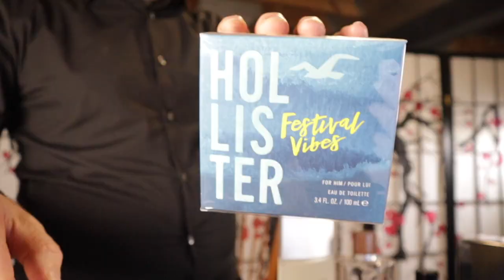Unreal FANTASTIC FRAGRANCES UNDER $25 2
# Unreal FANTASTIC FRAGRANCES UNDER $25
sab ha wa oud 2 bottles special

High End Niche Stuff for Less:
Modest Une by Afnan(HOTTEST Sauvage Killer!)
Supremacy Heaven Best SMW Clone
Patron De Nuit Authentic Aventus Clone
9 am Best MFK Clone
Misraal With Love Red Rose Oud
R U SERIOUS AVENTUS CLONE
2 bottles Forever Absolu 540 Killer

For Hire

Drink This Juice Daily Energy, Focus, 1g sugar, no caffeine, Organic,  High Alkalinity

About This Video:
In this video ,Christian O talks about some Unreal Cheapest Fragrances Under $25 Fantastic fragrances and Alternatives for mens and women and similar scents to expensive Designer Fragrances.  He will tell you what do they smell like, how much do they cost, what is cheaper if any are out there similar to the fragrances being talked about. Many of these questions and a list of some of the best performing fragrances on the market including titles from ISSEY MIYAKE To name a few. Be sure to check the links above if you are interested in purchase. Also Join the Best Brands Membership for scent of the month. Club Support Your Channel Become a Member and get a free fragrance every month